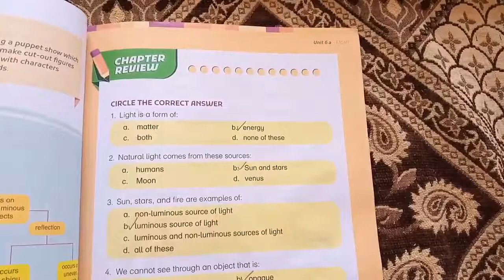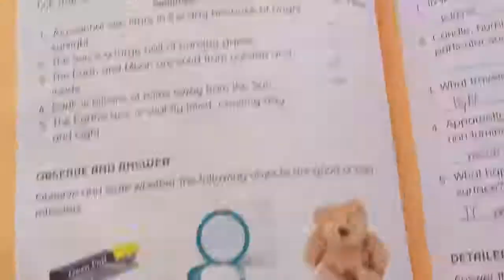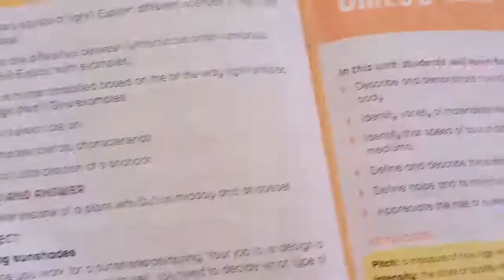NEW AMAZING SCIENCE BOOK 5 2021 UNIT no 6a light exercise solution PAGE 66,67